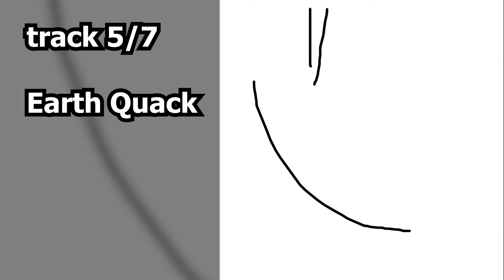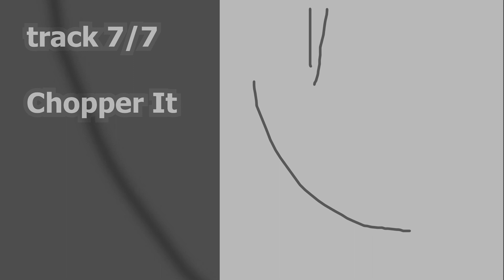Creepsington - Albim (Full Album)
A useless album filled with auditory vomit

- TIMESTAMPS -
0:00 1. Albim
1:25 2. Tessout
1:59 3. You Are Not Listening What So Ever
2:32 4. Stop
2:35 5. Earth Quack
3:30 6. Aeronautics
4:00 7. Chopper It